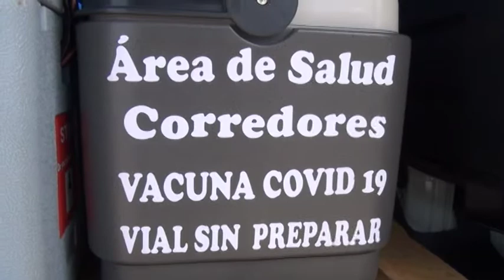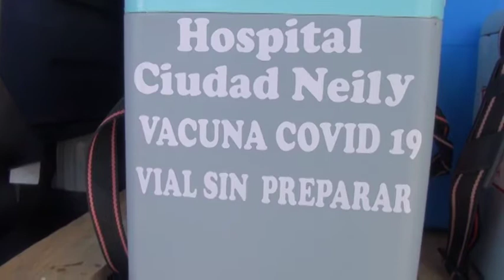En la Zona Sur habrá dos congeladores especiales para las vacunas Covid 19